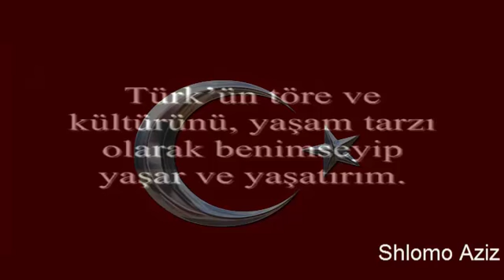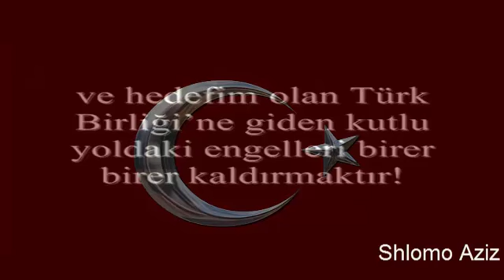TÜRKÜM TÜRKÇÜYÜM ATATÜRKÇÜYÜM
TÜRKÜM TÜRKÇÜYÜM ATATÜRKÇÜYÜM Ben gittiğim her yerde, bulunduğum her platformda “Türküm, Türkçüyüm, Atatürkçüyüm” diyorum. Bunu rahatlıkla söyleyebilen bir karakterim var.NE MUTLU TÜRKÜM DİYENE